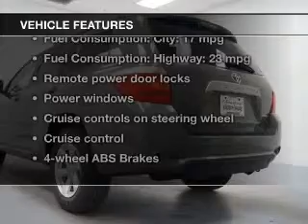2010 Toyota Highlander - Daphne AL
Year: 2010
Make: Toyota
Model: Highlander
Trim: SE
Engine: 3.5 liter 6 cylinder 24 valve
Transmission: 5-Speed Automatic
Color: Gray
Mileage: 46721
Address:
29732 Frederick Blvd.